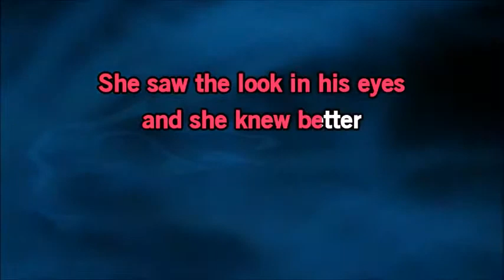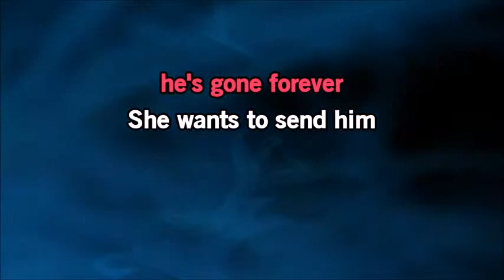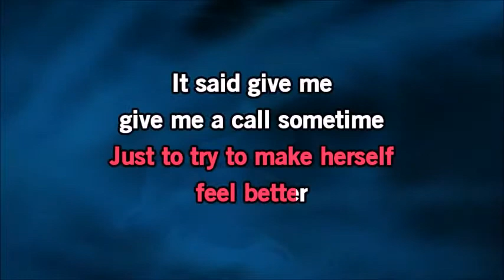Jamie's Cryin' by Van Halen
A composition music video